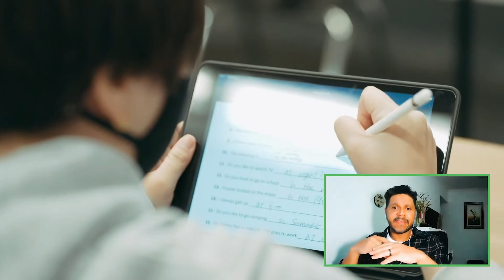VGC Virtual - Experiencia Estudiantil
💻 𝗣𝗿𝗲𝗽𝗮́𝗿𝗮𝘁𝗲 𝗱𝗲𝘀𝗱𝗲 𝗠𝗲́𝘅𝗶𝗰𝗼 𝗰𝗼𝗻 👨‍🏫 𝗺𝗮𝗲𝘀𝘁𝗿𝗼𝘀 𝗰𝗮𝗻𝗮𝗱𝗶𝗲𝗻𝘀𝗲𝘀. Nuestra escuela de inglés VGC Vancouver te ofrece tanto cursos en línea del idioma como de inglés de negocios. En este vídeo conocerás a una gran variedad de estudiantes de todo el mundo que han vivido la experiencia VGC Virtual.